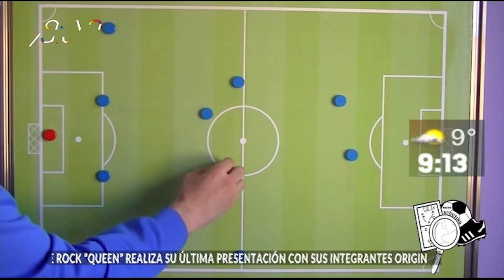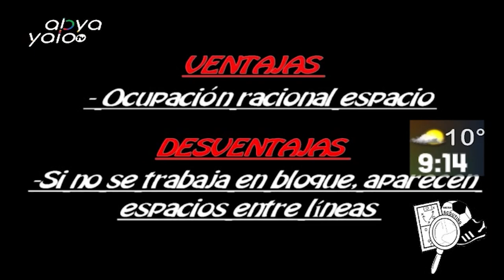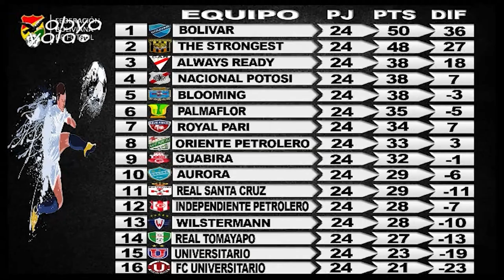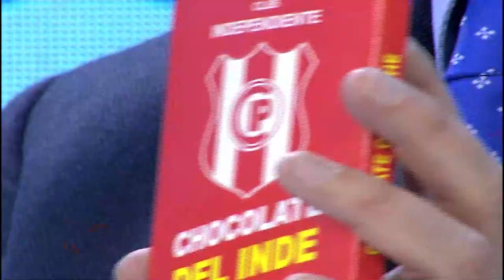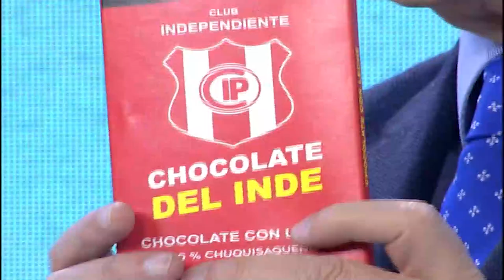Conoce un poco más de los sistemas tácticos en fútbol, la tabla de posiciones en Copa Sudamericana